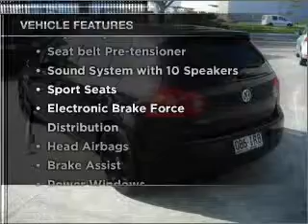2005 VOLKSWAGEN GOLF GTi - Eagle Farm QLD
2005 VOLKSWAGEN GOLF GTi 2 litre MANUAL HATCHBACK BLACK 3 YR WARRANTY Exterior. Eagle Farm, QLD.  This car is for sale at time it was uploaded to YouTube.